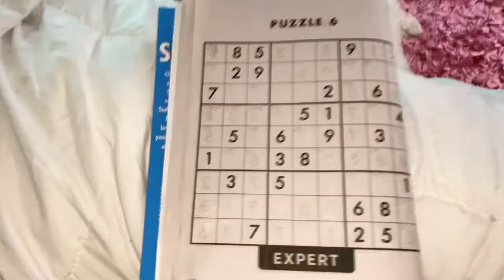MY WEEKEND IN QUARANTINE